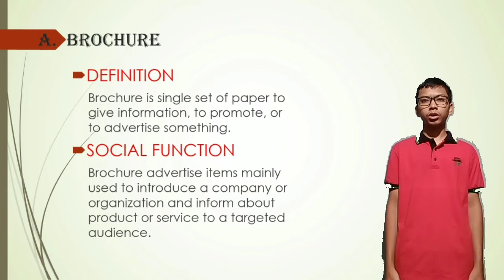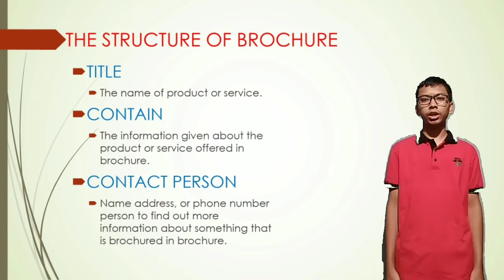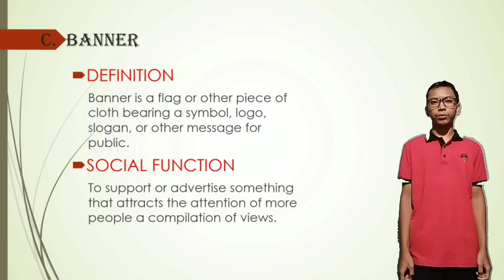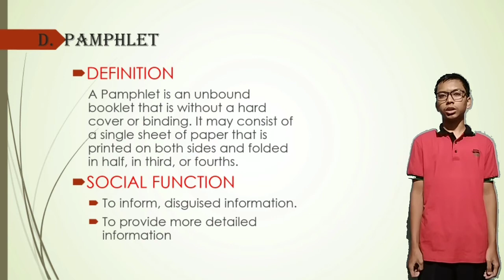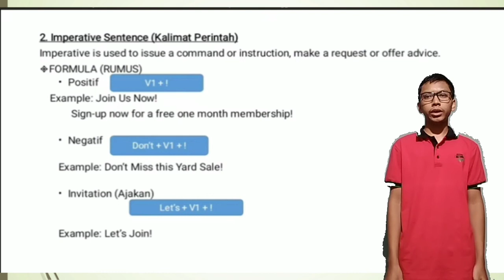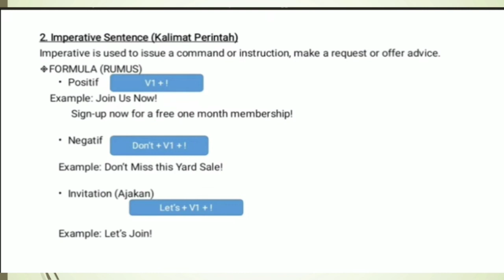7. Benni Putra Chaniago (XI MIPA 2) [BROCHURE, LEAFLET, BANNER, & PAMPHLET]